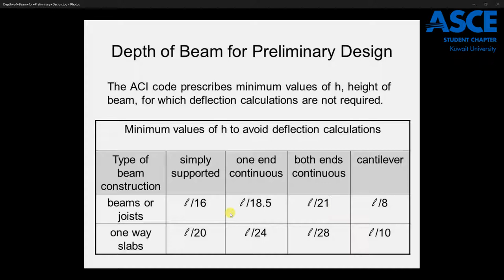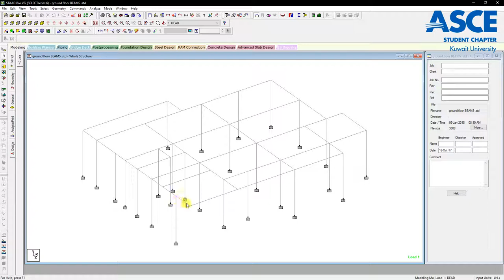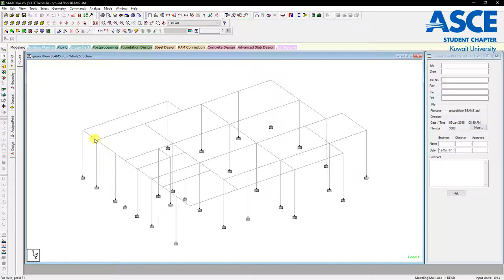3) Beams Property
Kuwait University
Civil Engineering Department
ASCE-Kuwait Chapter

Done By:- Salem Jassim Alhouli
supervised by :- Mohammed Khaled Aldkheel